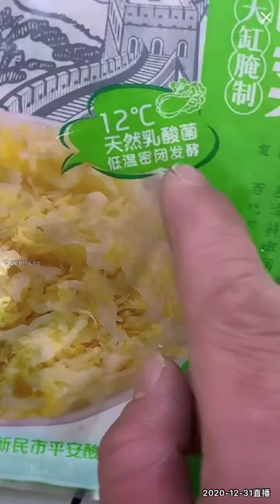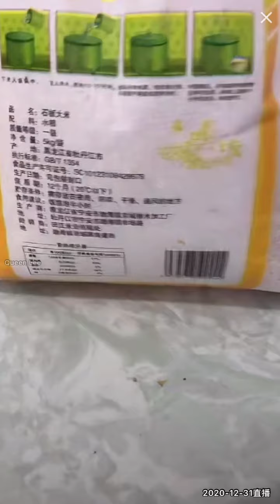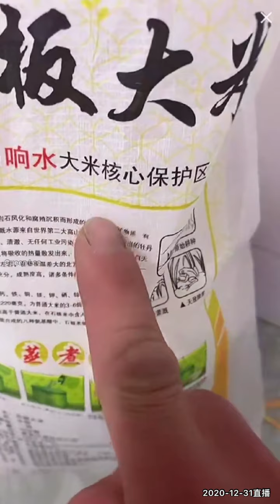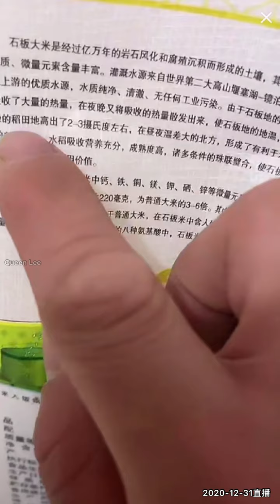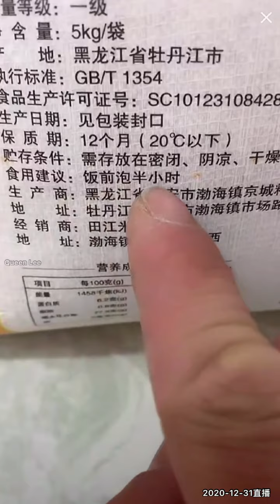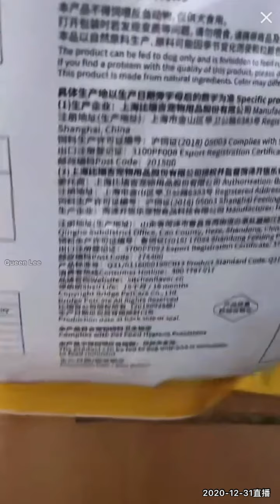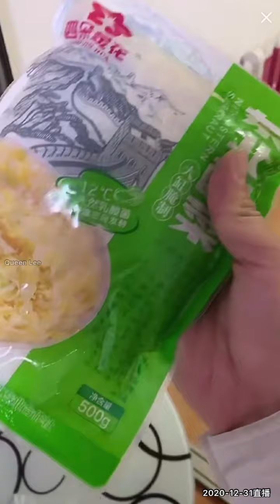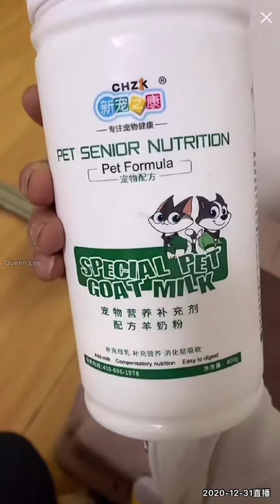拉布拉多seven與老四直播2020-12-31